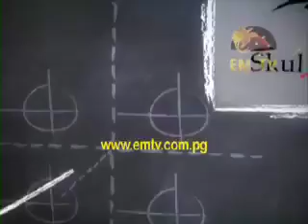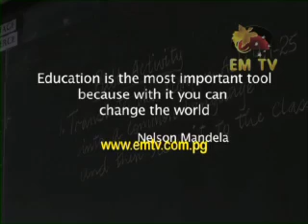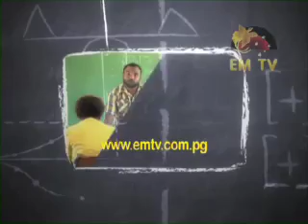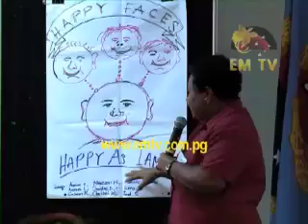Skul Bilong Yu - Episode 3, 2014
In this episode we bring you importance of early childhood care and education, teachers profiles, students nutritional health values...